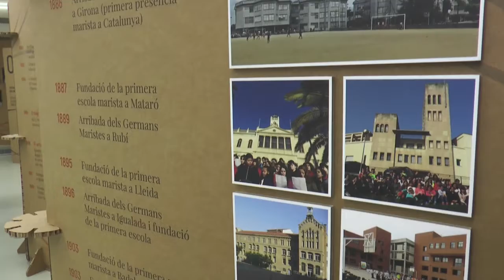Clausura dels actes de celebració dels 200 anys dels Maristes a Catalunya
Després d’un any de recorregut per Catalunya, l’exposició itinerant sobre Germans Maristes arriba a Barcelona. S’ha inaugurat amb la cloenda de la celebració del bicentenari de la entitat, una trobada que va aplegar la comunitat educativa marista i una àmplia representació institucional.